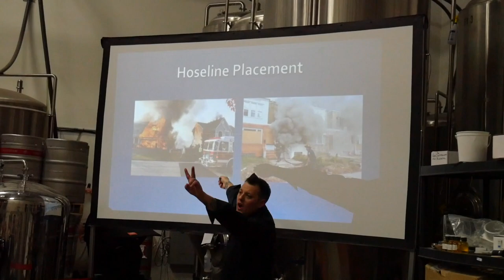Fire Department Chronicles takes over the NFR Podcast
Last week we launched our NFR On Tap event at Defiant Brewery in Pearl River, NY. We had a few special guests come up and make an appearance including Jason Patton with Fire Department Chronicles and Lieutenant Nick Papa with New Britain FD. It was a pleasure having everyone there and we thank Lt. Papa again for an awesome lecture!

If you couldn't make it out, our next one will be June 24th in Buffalo, NY.

**No Paramedics were harmed in the making of this video**

Check us out on Facebook and Instagram for more!